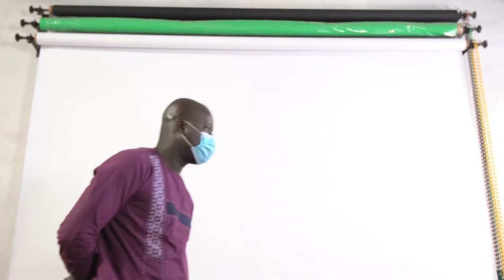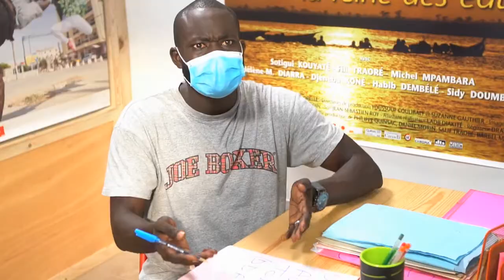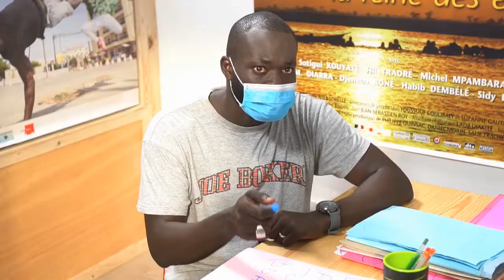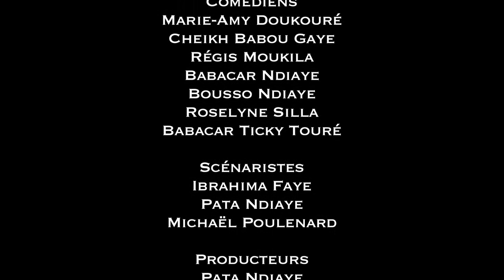Covid... Ça tourne ! - Série entière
L'intégrale de la mini-série au format court-métrage. Faites un dernier tour avec les personnages de la série dans leur quête d'un tournage sans covid.
Une série co-produite avec La Prod Sympa, avec le soutien du Goethe Institut Senegal.